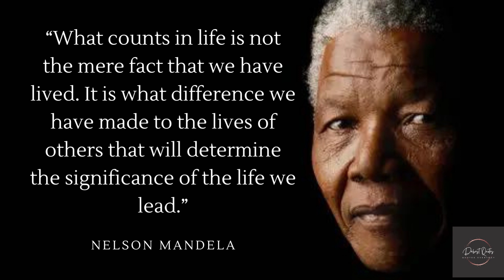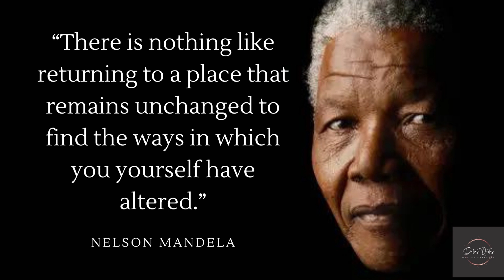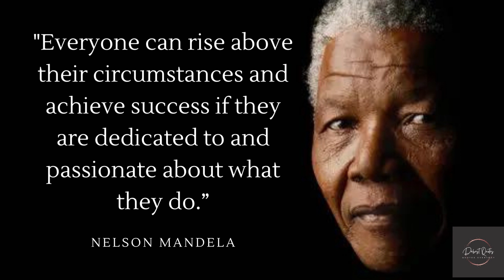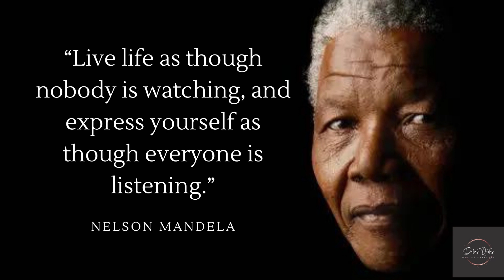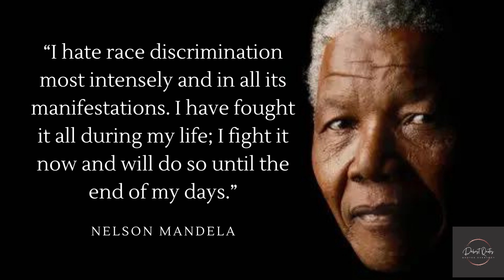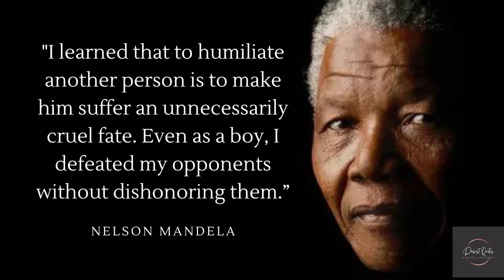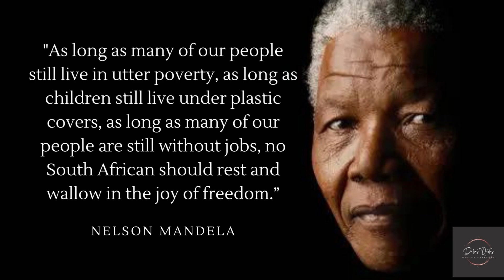Best Quotes | Motivational Quotes | Inspirational Quotes | Changing life quotes | from NelsonMandela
Rolihlahla Mandela was born into the Madiba clan in the village of Mvezo, in the Eastern Cape, on 18 July 1918. His mother was Nonqaphi Nosekeni and his father was Nkosi Mphakanyiswa Gadla Mandela, principal counsellor to the Acting King of the Thembu people, Jongintaba Dalindyebo. In 1930, when he was 12 years old, his father died and the young Rolihlahla became a ward of Jongintaba at the Great Place in Mqhekezweni1.

Hearing the elders’ stories of his ancestors’ valour during the wars of resistance, he dreamed also of making his own contribution to the freedom struggle of his people.